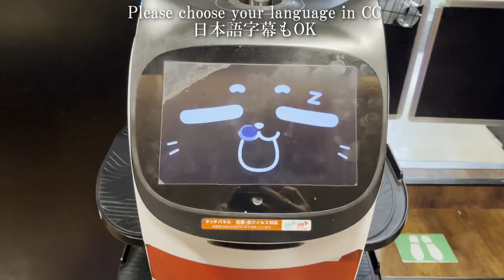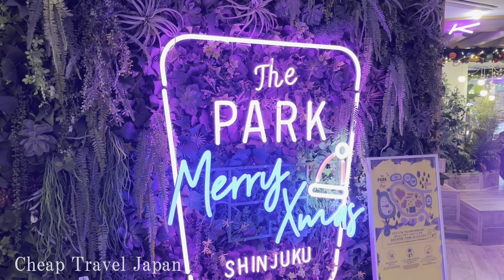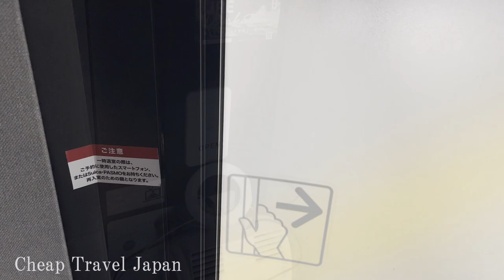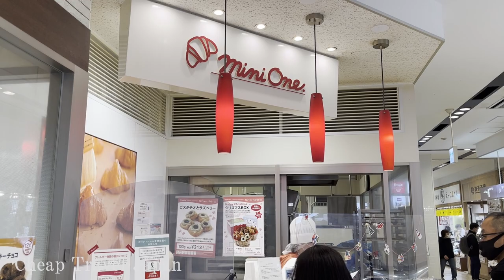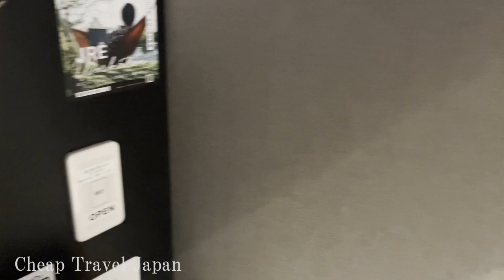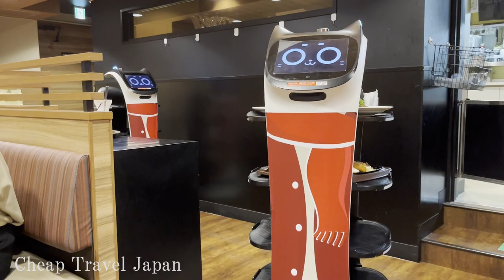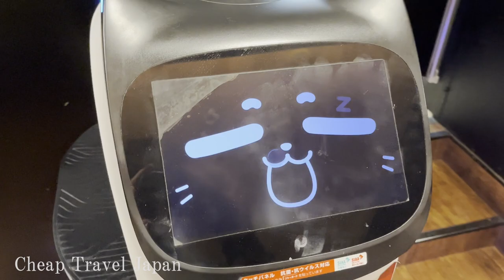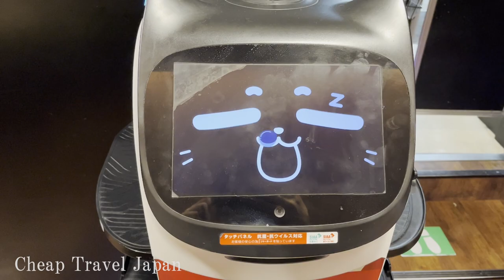Future World! Staying at WORK POD inside Station in Tokyo Japan - Staion Work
Tokyo is becoming more futuristic these days, and today we would like to introduce you to some of them.🤖

Station work in stations, contactless self-checkouts with aerial displays, cat-shaped food-delivery robots... it's an awesome worldview!

▶ Information ▶ ︎
〇Station Work
Location:Railway stations in Tokyo and nearby cities
Fee: 275JPY/2USD per 15 mins(2023/01/04)

▶ Other Information ▶ ︎
〇 Convenience store🏪
  Name : Seven-Eleven Kojimachi store
  Service: Aerial display contactless self-checkout
 〇 Family Restaurant in Tokyo 🍴
  Name : Gusto
  Service: Cat-shaped catering robot

Please turn on the subtitles and enjoy my solo travel (travel alone)vlogs in Japan ✨

*Title, description, and subtitle translations may contain errors due to automatic translation.
*Some information about my movies may change from time to time and may not necessarily be accurate.

▶🎥 Recommended sightseeing spots and hotels▶

■(ENG) Japanese Style Hotel in Tokyo , Japan Asakusa Kuramae Tosei Hotel Cocone トーセイホテル ココネ浅草蔵前

■(ENG) Stay at Capsule Hotel like Spaceship in Tokyo , Japan Cheap & Clean Vlog 格安 東京 カプセルホテル 9h

▶ Related videos of other travelers / creators ▶

■(ENG) travelgeek - Is This a Hotel? Staying at a CONTAINER Hotel in Japan | R9 The Yard

0:00 opening
1:00 Aerial display contactless self-checkout
3:30 Station Work(Station Booth)
10:40 Cat-shaped Robot in Gusto(Family Restaurant)